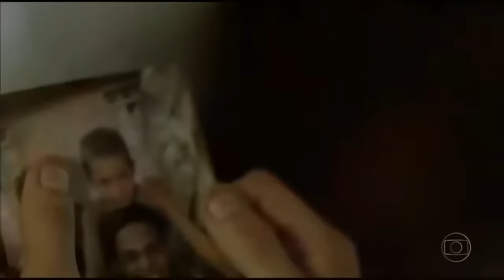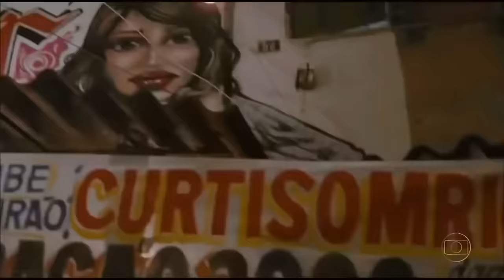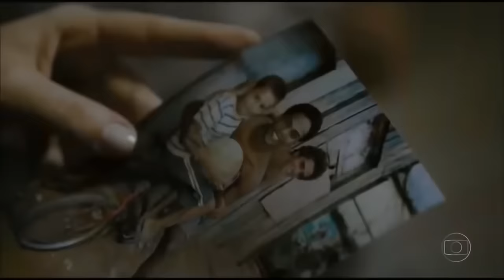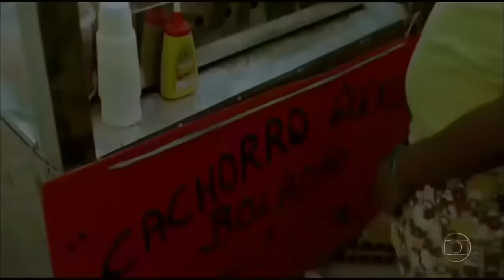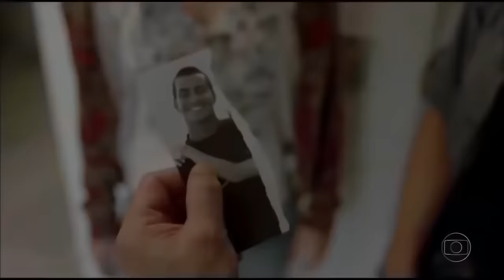Era Uma Vez | Filme Brasileiro Completo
Era uma Vez... é um filme brasileiro de drama e romance, realizado em 2008 e dirigido por Breno Silveira. Tendo o Rio de Janeiro contemporâneo como cenário.

Dé (Thiago Martins) é um menino nascido e criado na favela do Cantagalo, no Rio de Janeiro.
Ainda criança, vê seu irmão ser assassinado por um traficante por conta de uma briga num jogo de futebol. Seu outro irmão, Carlão (Rocco Pitanga), é expulso da favela e acaba preso por sua culpa. Disposto a levar uma vida honesta, Dé trabalha num quiosque na praia de Ipanema e lá se encanta por Nina (Vitória Frate), uma menina rica que mora num prédio em frente ao quiosque. Os dois se apaixonam profundamente e iniciam um relacionamento.